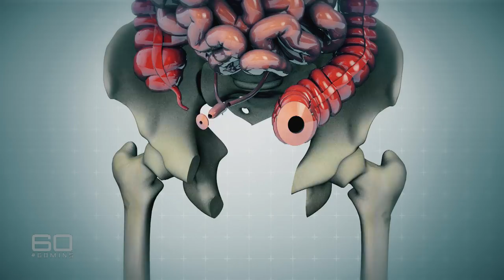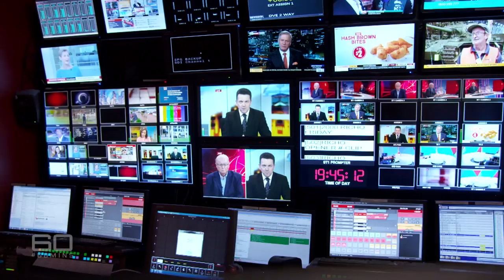60 Minutes Australia: Richo (2017)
If you think politics is bitter and twisted today, it’s nothing compared to when Graham Richardson strode the corridors of power. “Richo” was the numbers man back in the heyday of the Hawke and Keating governments, and there was no one tougher than this head-kicking kingmaker. Twenty-three years ago, however, Senator Richardson unexpectedly quit parliament. As it turns out, he did it because he had an even greater foe to beat: chondrosarcoma, a devastating cancer in the pelvis. At first Richo battled admirably in his fight, but last year the disease did the unthinkable and began dictating terms to a man very unaccustomed to losing. What this politician did next was both desperate and drastic.
Reporter: Charles Wooley
Producer: Sandra Odorisio